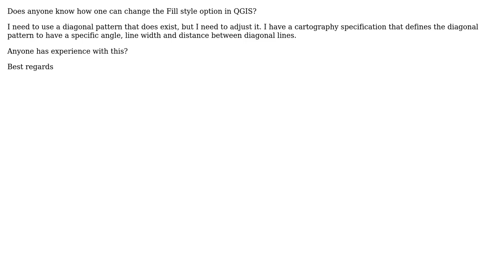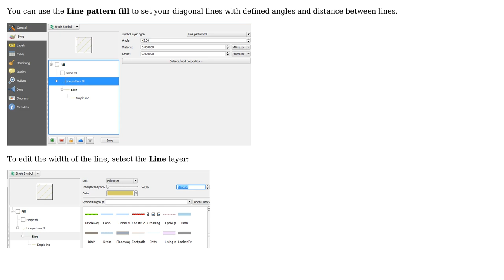GIS: Adjust Fill style behavior QGIS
With thanks & praise to God, and with thanks to the many people who have made this project possible! You are responsible for your own actions.